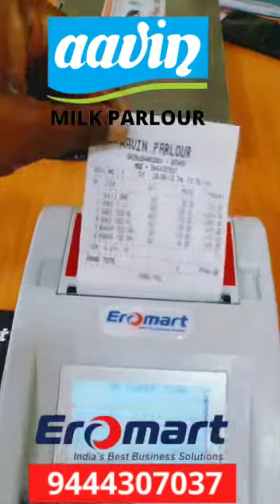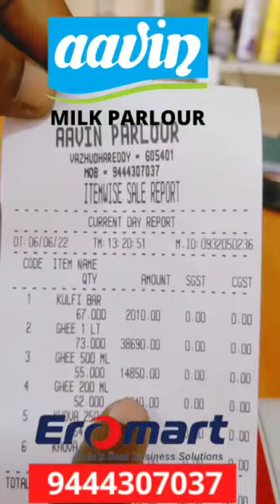Aavin Milk parlour Billing Machines in Tamilnadu - Eromart 9444307037